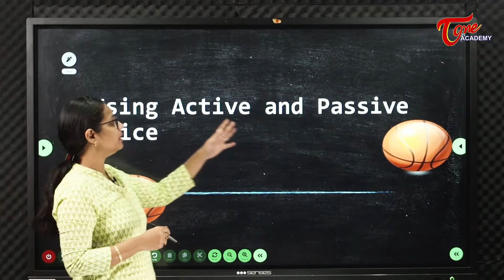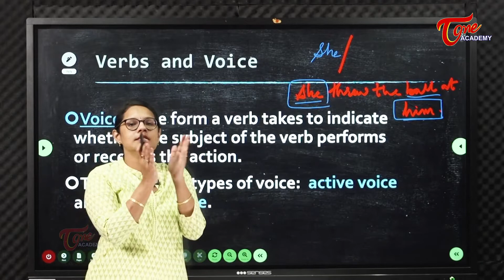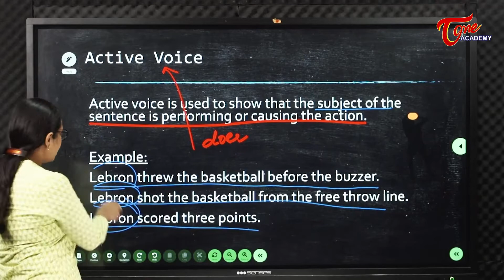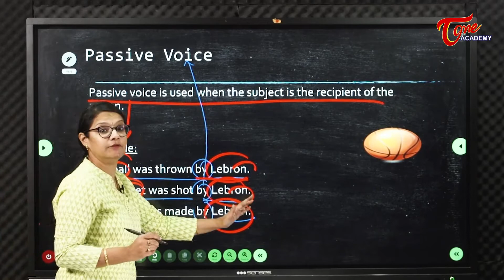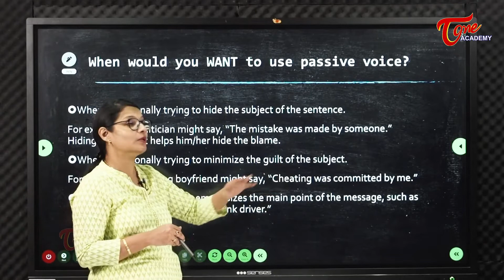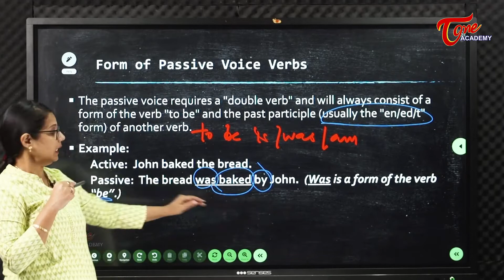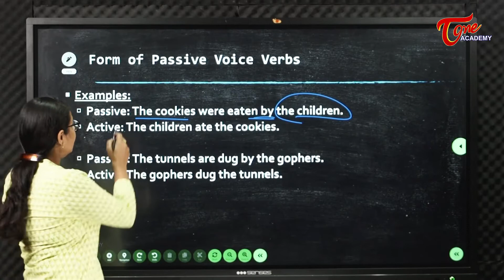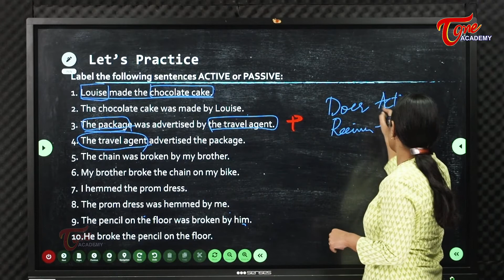Voice | English For Competitive Exams | Tone Academy | Archana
Voice is a basic English Grammar Concept used in everyday conversations. This video explains the details of:
-Definition
-Usage
- Verbs
*Active Voice
*Passive Voice
-Subject & Predicate
- Doer & Receiver of the Action
-Written Skills
- When and how to use
-Forms of Passive Verbs
-Practice Sentences